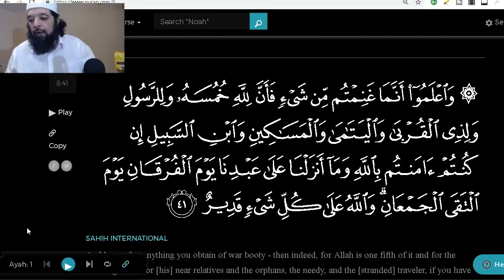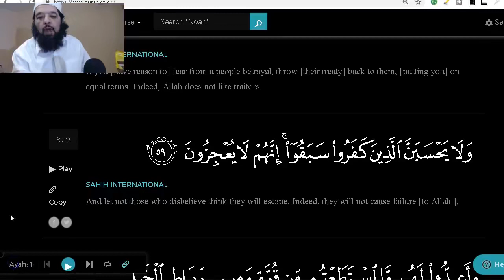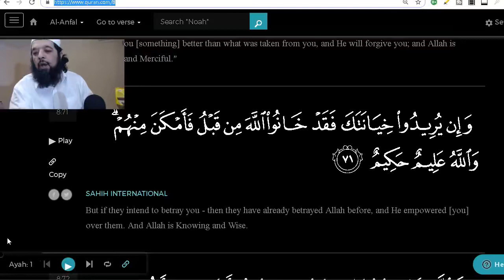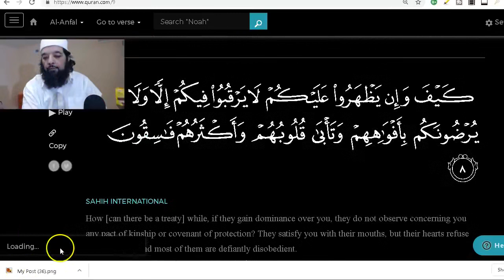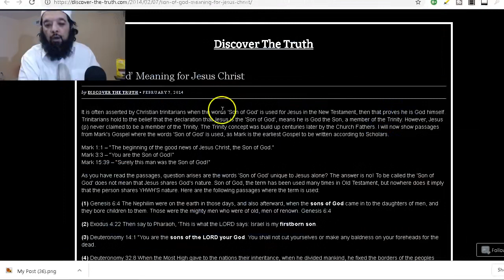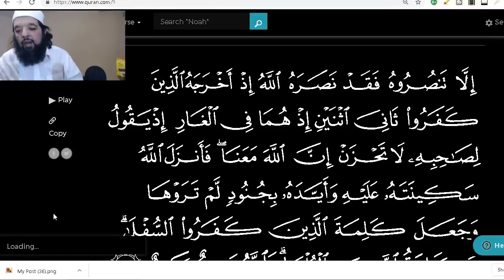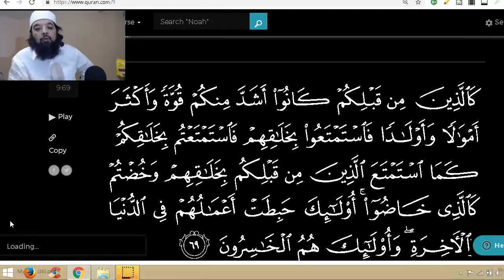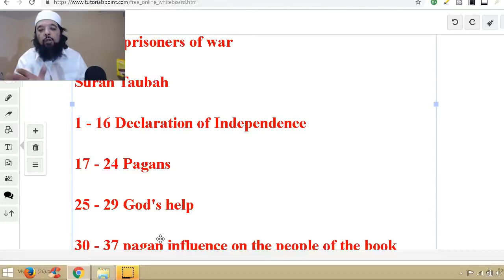Shiekh Omar Baloch - JUZZ 10 TEN SHORT & SWEET TAFSIR SURAH ANFAL 41 TO SURAH TOUBAH 92